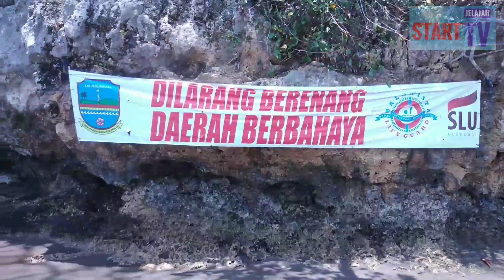Pantai Madasari Pangandaran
pantai Madasari. terletak di Desa Masawah, Kecamatan Cimerak, Kabupaten Pangandaran.

Pantai Madasari mampu menyuguhkan         panorama pantai, dan alam yang sangat cantik nan indah.

Disini sobat jelajah bisa melakukan kegiatan berpoto, bersellpi selpi ria, Dengan background panorama laut dan alam yg masih alami.

Bagi sobat jelajah yg akan melakukan kunjungan, lebih dari satu hari. Di lokasi pantai madasari ini, tersedia tempat tempat penginapan salah satunya seperti, villa gadung hill. Yang berlokasi d desa cimerak kecamatan cimerak.

Semoga ini dapat menjadi reperensi bagi sobat sobat jelajah, yang akan berwisata bersama keluarga di kabupaten pangandaran.